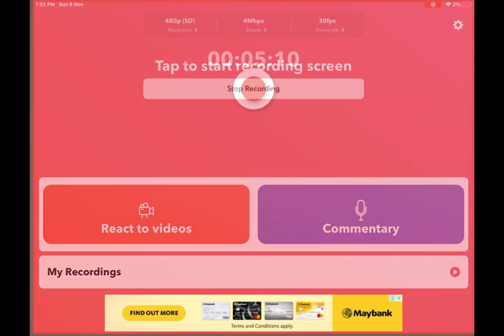Tour of my Mansion house(school theme) | Roblox | Club Roblox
Do u like Roblox?